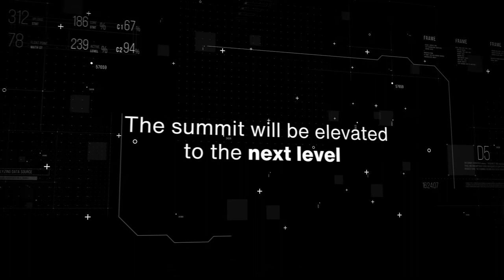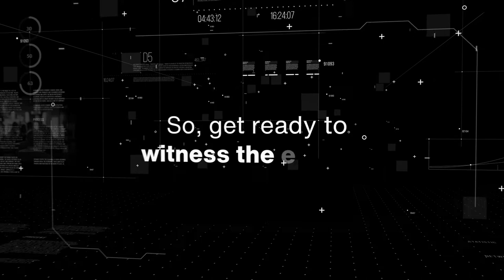NIIT India Confluence 2022 - ‘Transformative Learning for Achieving Business Outcomes’.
We are pleased to announce that NIIT India Confluence 2022 is here with a bang, on the theme ‘Transformative Learning for Achieving Business Outcomes’.

Get ready to witness star speakers and NIIT leadership, as they share their expertise and experiences on how to achieve the Desired Business Outcomes in these unprecedented times for enterprises.

Here's a sneak peak into what the event entails!